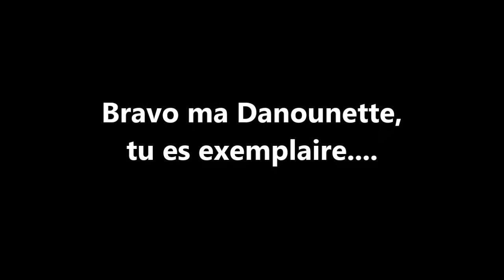Balade Kerdog 14 03 2018 nouvelle position